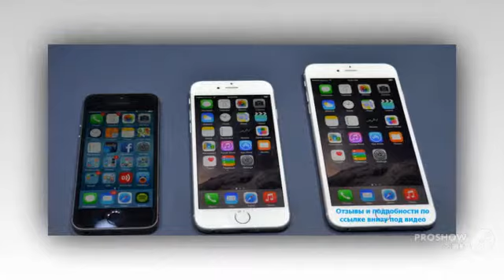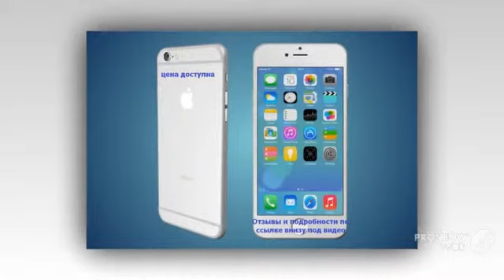iphone 6 space grey